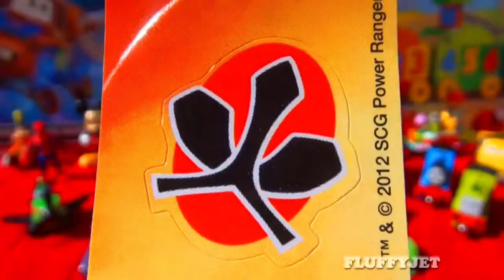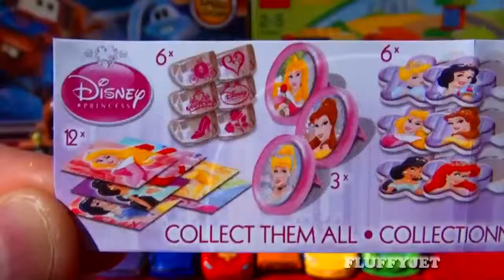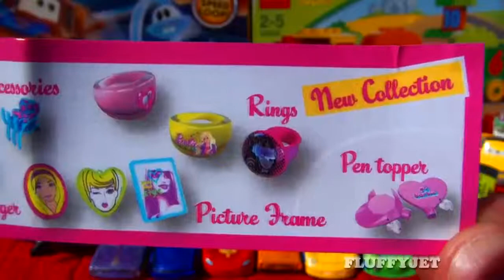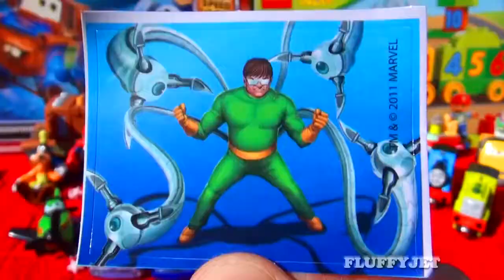8 Surprise Eggs Angry Birds Disney Princess barbie princesse Power Rangers Pixar Toy Story SHREK Spi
La poupée Barbie est une poupée mannequin de 29 cm commercialisée par Mattel, une société américaine de jouets et jeux fondée en 1945 par Harold Matson et Elliot Handler, d'où le nom de l'entreprise : Mat+Ell = Mattel.Et c'est la femme d'Elliot, Ruth Handler, qui créa Barbie (diminutif de leur fille Barbara) en 1959 en s'inspirant d'une poupée mannequin allemande des années 1950, la Bild Lilli.

En 1997, Mattel a vendu sa milliardième poupée Barbie1. En 2009, et malgré une forte baisse des ventes due à la concurrence, la poupée a généré plus d'1 milliard d'euros de chiffre d'affaires2.

Si la Barbie caractéristique est blonde aux cheveux longs et aux traits européens, sa couleur de cheveux varie en fait considérablement et son type ethnique s'est diversifié dès 1967 et plus systématiquement à partir de 1980, si bien qu'à ce jour il existe une Barbie pour à peu près tous les groupes ethniques du monde. Elle exerce de multiples métiers et professions tels que : docteur, enseignante, jockey, vétérinaire, hôtesse de l'air, Chevalier du Roi, Première-Dame (CNN) etc.